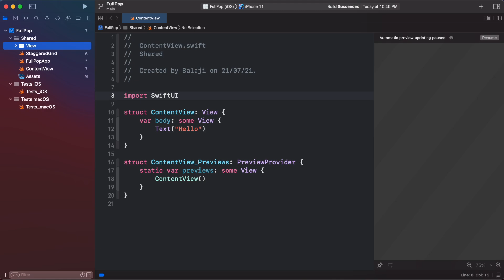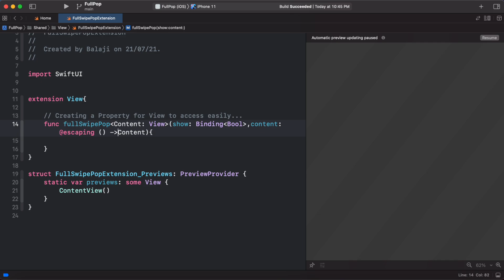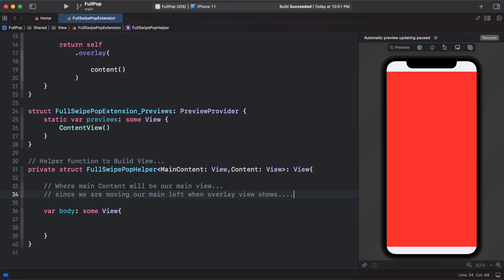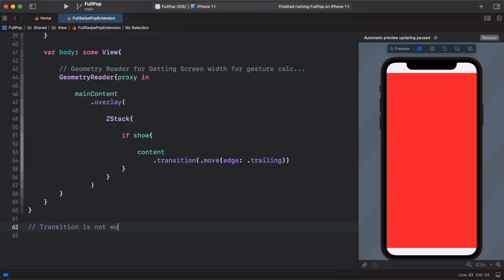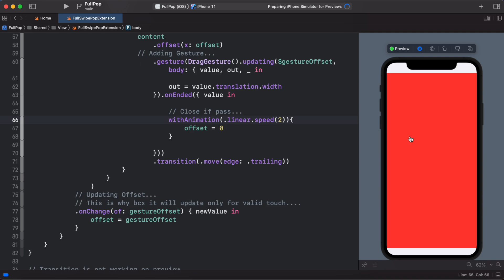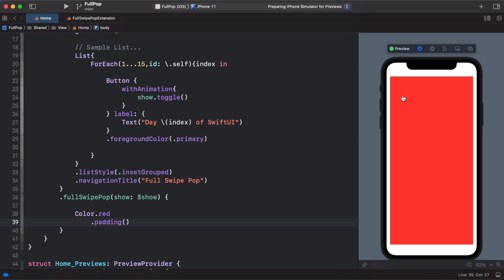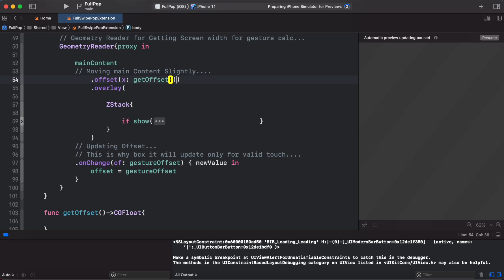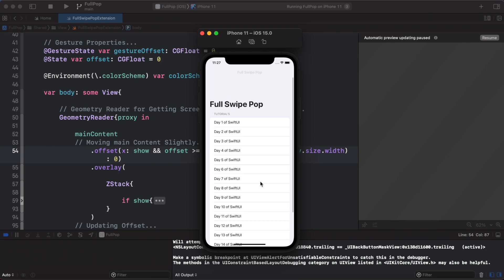SwiftUI 3.0 - Full Swipe To Pop View - Custom View Modifier / Builder - Xcode 13 - WWDC 2021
Hello Guys 🖐🖐🖐🖐
In this Video I'm going to show how to Build a Custom View Modifier for Full Swipe to Pop the View from NavigationView in Xcode 13 With SwiftUI 3.0 - SwiftUI Custom View Builder - SwiftUI Drag Gesture - SwiftUI Animation's - SwiftUI Full Swipe to Pop View - SwiftUI Custom Navigation Link - SwiftUI Custom Navigation View - SwiftUI Custom Sheet's  - Xcode 13 beta 3 SwiftUI.

     Xcode Version: 13 Beta 3
     macOS Version: 11.4 Big Sur

► Timestamps
    0:00 Intro
    0:37 Building Home View
    1:22 Building Custom View Modifier for Full Swipe to Pop View